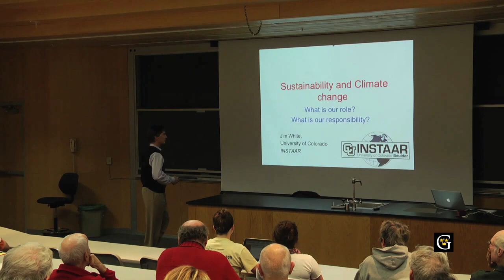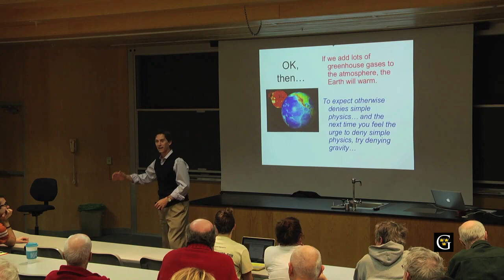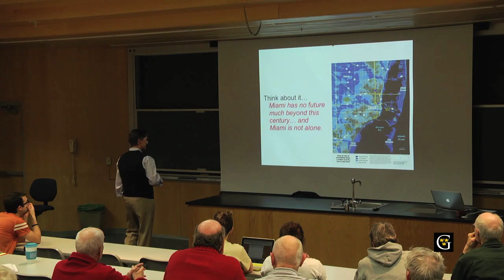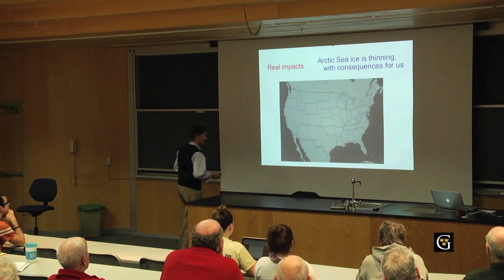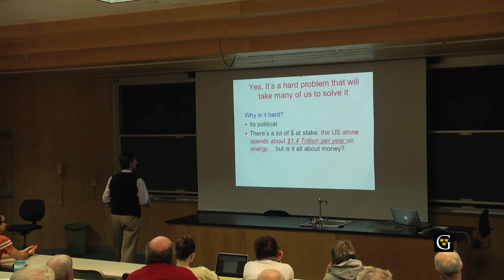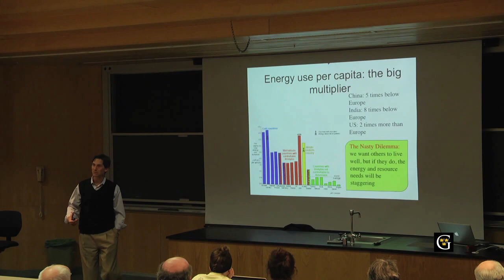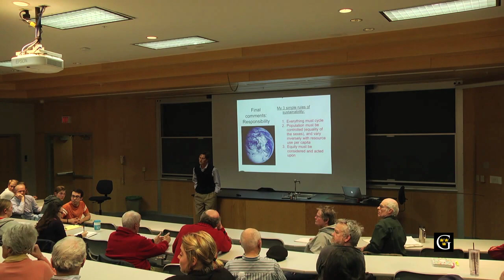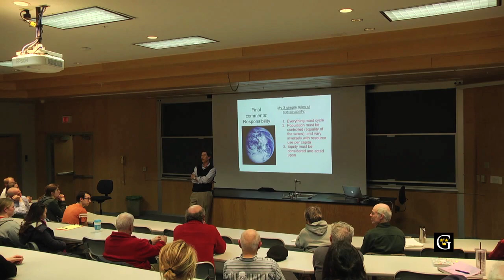Dr. James White Lecture 1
Part of the NSF Sustainability Grant